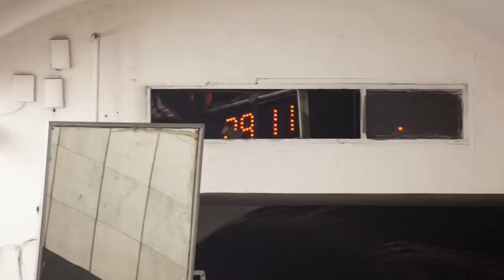Московское метро. Когда уходят пассажиры - Диггеры UnderWorld и официальная прогулка в метро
Что происходит в московском метро ночью, когда уходят последние пассажиры? Нам удалось заглянуть в закулисье московского метрополитена. Конечно, этот репортаж не совсем вписывается в формат нашего канала, и диггеры UnderWorld побывали в метро вполне официально.

Но, несмотря на это, вы узнаете интересные подробности о технологических окнах в метро: какие работы проводятся, как выполняется алюминотермитная сварка рельсов, зачем в московском метрополитене организуют удлинённые технологические окна, перекрывая движение на нескольких станциях в выходные дни.

Nova Tour – снаряжение, которое не подведёт даже под землёй.